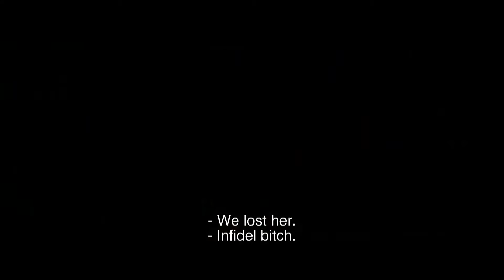VOEVODA I 2017 I Trailer I English subs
VOEVODA (rebel-leader, commander, guardian) tells the true story of Roumena - a mother who is forced to abandon her child and home and leads a band of rebells inflicting her own justice, while struggling to make it up to the men’s world of 19th century. Based on inspiring real characters and events.

MQ Pictures with the support of Bulgarian National Film Center in co-production with Focus Media with the support Croatian Audiovisual Centre, in coproduction with Nu Boyana Film, Dream Team Films and with the support of NOVA TV present the film VOEVODA
Main Cast: Valeri Yordanov, Goran Gunchev, Vladimir Zombori, Leart Dokle, Petar Genkov, Dimitar Selenski, Niki Amrita Nikolay and Zornitsa Sophia
DOP: Krum Rodriguez
Editing: Victoria Radoslavova
Costumes: Marta Mironska
Prod. Designer: Irena Muratova
Composer: Darko Markovic
Sound: Dubravka Premar, Petar Kralev, Ivo Natzev, Ivan Andreev
Producer: Zornitsa Sophia Popgantcheva
Co-producers: Irena Markovic, Yariv Lerner, Evtim Miloshev, Gabriel Georgiev, Ivan Spassov, Lubomir Neikov
Executive Producers: Mila Kirova and Petar Minchev - Gushtera
Writer and Director: Zornitsa Sophia